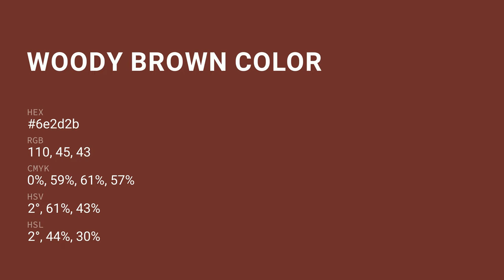Woody Brown color 6e2d2b hex color - Brown color - Cool color 6e2d2b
What color is Woody Brown ? 6e2d2b hex color - Brown color - Cool color 6e2d2b

Hex 6e2d2b Color Code is also known as Woody Brown color.

Hex 6e2d2b Color code in RGB color code model is created after adding 43.14% red color, 17.65% green color and 16.86% blue color.
Hex 6e2d2b Color code in CMYK color (process color) code model is generated after subtraction of 0% cyan, 59% magenta, 60% yellow and 56% black.